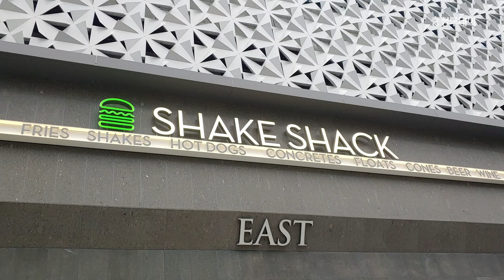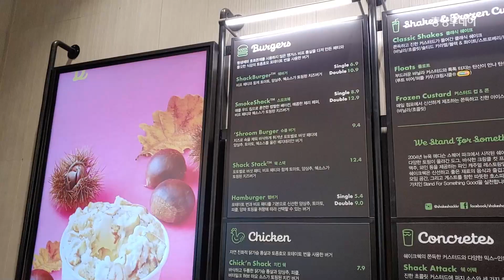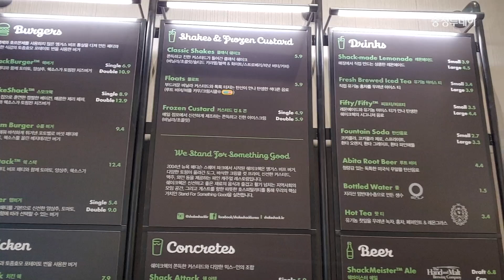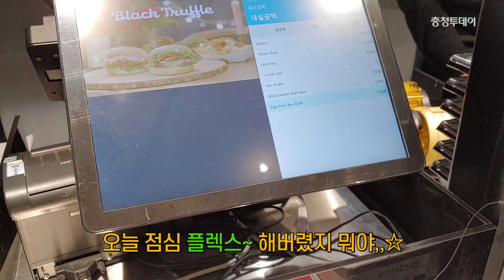'쉐이크쉑 대전 타임월드점' 오픈 첫날 가봤습니다 | 쉑쉑버거/쉑스택/대전밤밤/치즈프라이/바닐라쉐이크/유자퓨어에일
최근 전국적으로 인기 몰이를 하고 있는 쉐이크쉑(Shake Shack)이 대전에 문을 열었습니다.
쉐이크쉑은 미국 뉴욕의 명물 수제버거 매장으로 서울과 인천, 부산, 대구에 이어 14번째로 대전에 오픈했는데요.
오픈 전부터 입소문이 나면서 대전을 들썩거리게 만들었습니다.
대전 갤러리아 타임월드 별관에 입점한 쉐이크쉑 오픈 첫날 매장 앞에는 오전부터 수많은 시민들로 인산인해를 이뤘는데요.
오전 9시부터 직접 줄 서 쉐이크쉑의 대표 메뉴들과 대전 매장에서만 맛볼 수 있는 메뉴들을 먹어봤습니다.
드디어 대전에 상륙한 쉐이크쉑을 영상으로 확인해보시죠!

✅재밌게 보셨다면 '구독'과 '좋아요' 부탁드려요❤